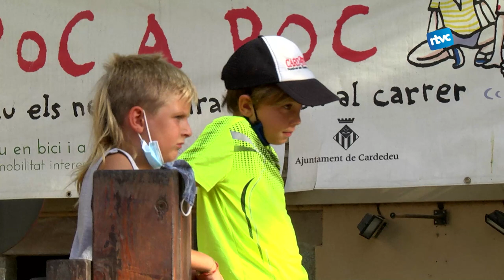FESTA MAJOR 2021 | PETITS ENTREMESOS DEL 15